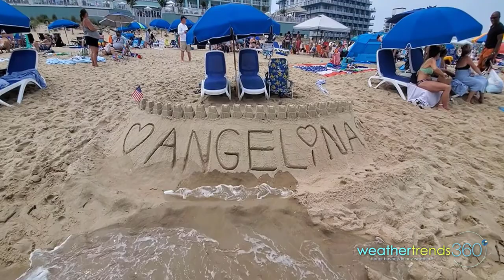Captains Log 21 June 2021 Cooler then HOT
Happy Monday! :)

Father's Day Sunday ushered in the official start to Summer 2021 at 11:32pm EDT last night, so welcome to Summer!

Last Week (13-19 June) across the World was hot and generally dry for the world overall with the U.S. trending 3.9F warmer than last year making it the hottest in 26 years and #2 hottest in 36 years.  This was great news for a very strong start to hot Summer seasonal categories with double digit YOY gains.  It was a tad wetter than last year, but still 6th driest of the past 36 years.  Two tropical storms (Bill and Claudette) developed with moderate impacts to the North Central Gulf.

Canada was also warmer and the driest in 27 years, Europe warmest in 8 years and driest in 4 with Russia the warmest in 9 years...all favorable trends for Summer seasonal merchandise.

This week (21-27 June) shows a cold front bringing an end to the hot conditions in the East with a cooler few days ahead before things being warming up again.  For the U.S. overall, the week trends 1F cooler than a year ago but still 14th warmest of the past 36 years.  Rainfall up and possibly the wettest in 15 years with the heaviest rain from Arkansas to the interior Northeast.  The bone dry West and North Central U.S. continue with their expanding drought with the worst conditions for North and Western Corn Belt farmers since 1988.  Need to watch the tropics again with a system possible in the Eastern Caribbean later this week heading in the general direction of the Gulf of Mexico.

Next week (28 June - 4 July) a warming trend developing and expanding back into the Central U.S. with the week before the 4th of July weekend trending the warmest in 9 years and 2nd hottest in 36 years.  More strong sales gains very likely.  Rainfall probably over done with the wettest conditions in 4 years.  Models have been forecasting a lot of rain in the parched North Central U.S. and Corn Belt but it never seems to develop.  So far June in areas like Iowa is the #1 hottest in over 36 years and 2nd driest since 1988. If it doesn't rain very soon, there will be major crop losses in the WCB.  Watch the tropics for a potential system in the Western Caribbean/Gulf of Mexico.

Already 3 named systems which is well above average for middle June and we may have #4 with a wave that came off Africa and now in the South Central Atlantic.

The 2-week World forecast (21 June - 4 July) shows expanding heat in the U.S., very hot for Eastern Europe, Russia and Brazil.

Captain Kirk and his girls couldn't miss the Air Force Thunderbirds show this year, so we headed to our favorite close vacation spot in Ocean City MD.  Mrs. Captain Kirk and the little one thought it was going to be just palm trees and sand for the week, but something for Dad too. :)  The Thunderbirds put on a great show despite some cloud cover that made it challenging, but fun to watch from the beach.  See video toward the end for some of the show.